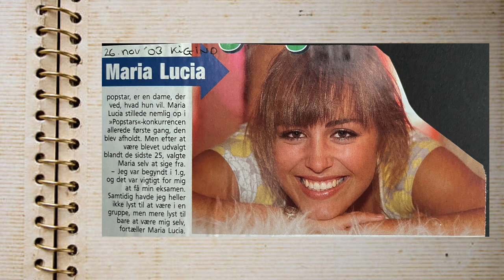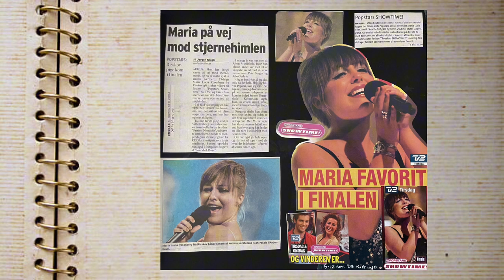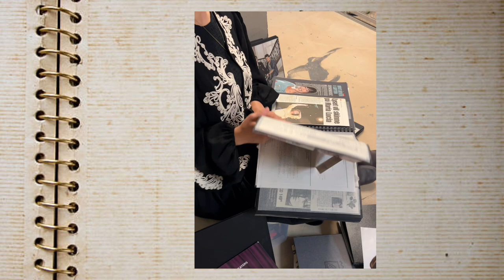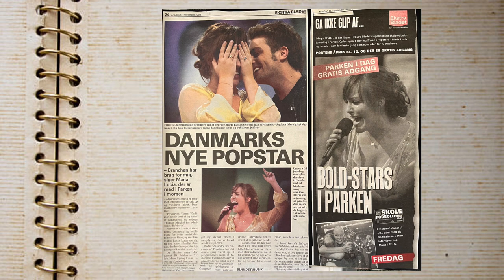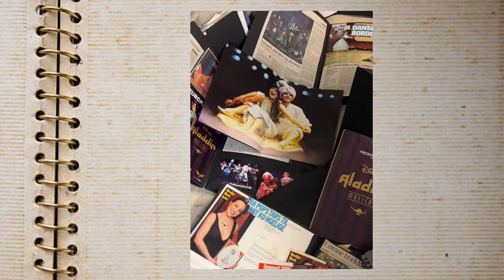Maria Lucia - Scrapbogsminde Popstars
I forbindelse med at det i år er 20 år siden Maria Lucia deltog i og vandt Popstars Showtime!, er her et lille scrapbogsminde fra tiden med programmet, der startede hendes professionelle karriere som sangerinde i 2003.

Udklip er fra Maria Lucias personlige samling fra dengang.
Klippene er fra gamle VHS-båndoptagelser og kvaliteten er derfor derefter.

Medvirkende på optagelserne er:

Jannik Christiansen
Christina Cichosz